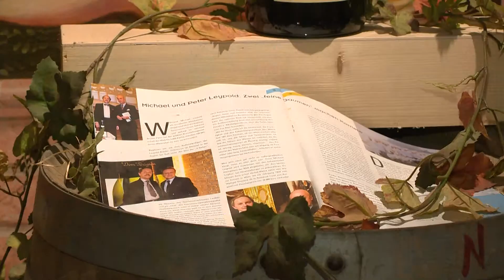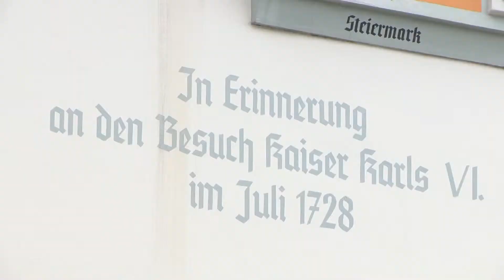Interview: Michael Leypold - Drei Raben Leoben